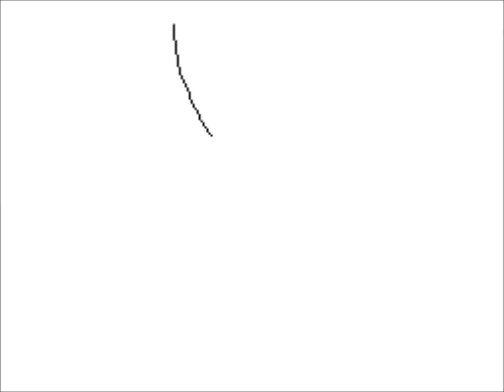L Drawing Process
Hehe, cute smile :D Done on DSi. Like everything else I do.